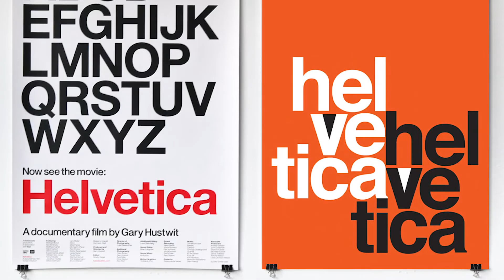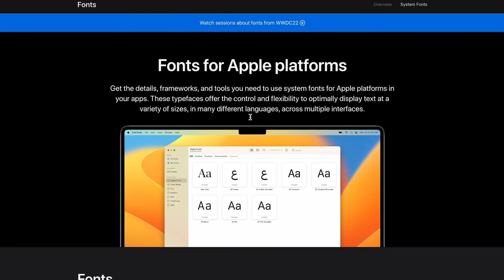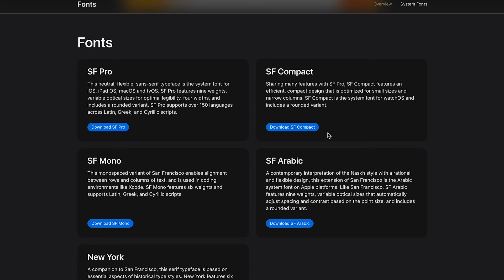ТОП 5 ШРИФТІВ 🔥 НА КОЖЕН ДЕНЬ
Це підбірка шрифтів, що можуть значно спростити буденність дизайнера. Якщо важко визначитись зі шрифтом без зарубок для вашого дизайну — тоді дивіться і записуйте! Ласкаво прошу в ТОП 5 моїх улюблених шрифтів для більшості простих задач!

00:00 - Інтро
00:44 - 5 місце
01:42 - 4 місце
02:31 - 3 місце
03:03 - 2 місце
04:03 - 1 місце + бонус